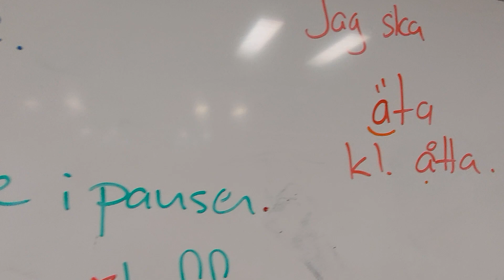6 december 2022